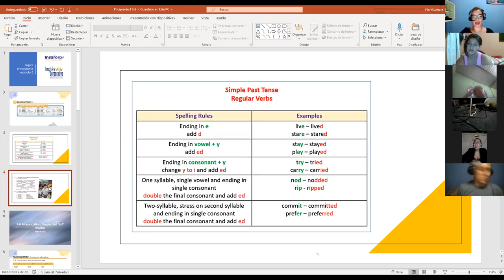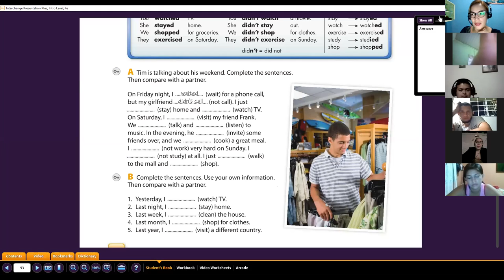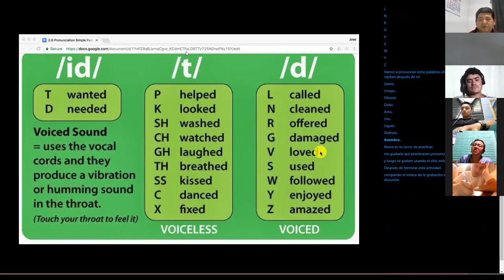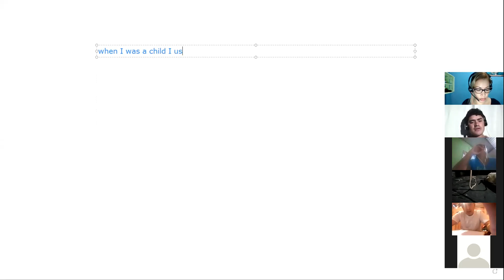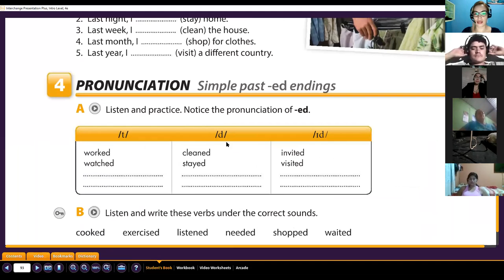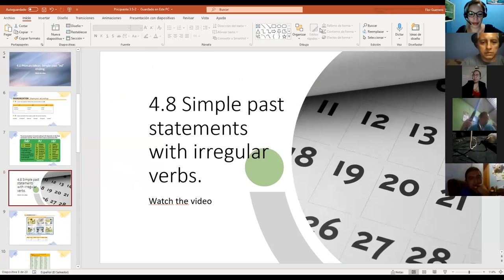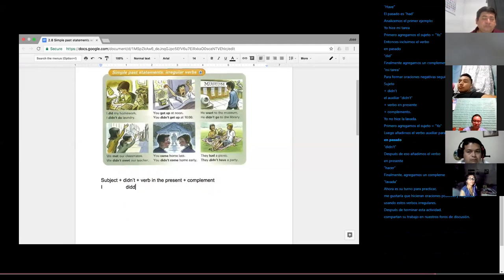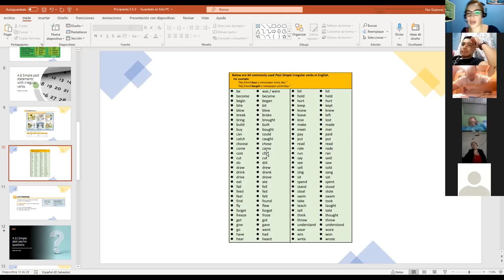Ingles Corporativo- Class #12 simple past irregular verbs